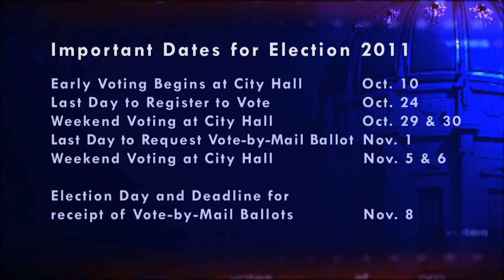Sharmin Bock - SF Votes 2011